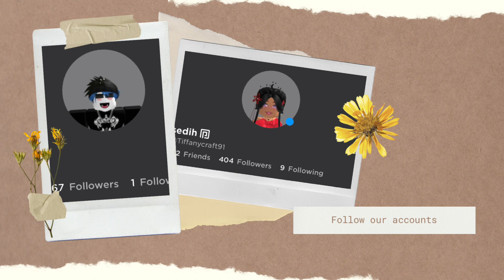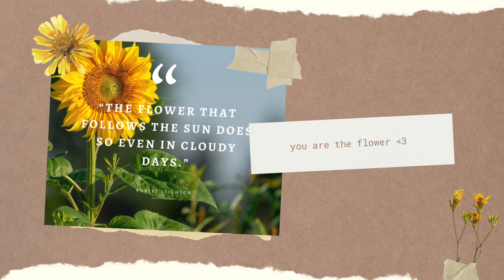Royale High Giveaway For 1k Robux - UPDATE - winner is xoxcute10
Just add this account as a friend on discord and I’ll put you in the server↧↧↧
royalehighprimacy#1908

Feel free to follow the owners accounts:
Tr4shH3llion
Tiffanycraft91

Rules:
-make sure to follow the steps on each video before entering giveaways or you will be disqualified from winning the item/s
-you must be level 75+ to collect
-make sure to follow the video instructions to be included in the drawing
-you will have a few days to collect, we make every attempt at contact before moving on to the next winner